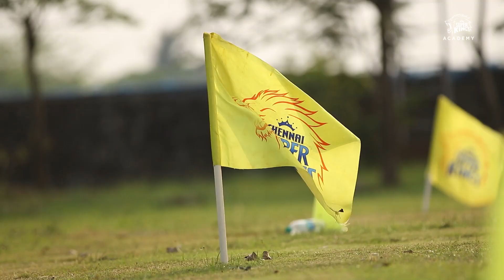Powerplay Sports - South Africa's tour of Super Kings Academy!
Powerplay Sports' 3-week tour of SuperKingsAcademy 🦁

6️⃣ T20s, 4️⃣One-Dayers, 2️⃣ Two day matches and  1️⃣ 30 over match were played between the two competitive teams! 💛